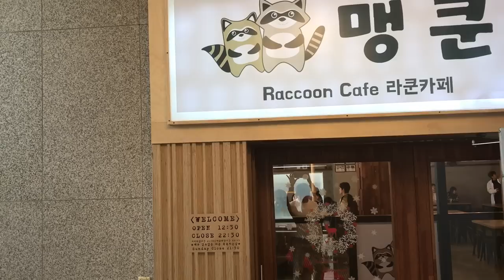That Raccoon Cafe In Seoul Everyone Is Hyped About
Inside a raccoon cafe at Hondae, Seoul.

*The entrance fee costs 6~7000 won which is about 5.29 US dollars, and buying drinks is optional. I recommend that you don't buy drinks unless you're extremely thirsty, because the guideline says that you should put your drinks up whenever you see a raccoon around your table. If you already bought one, make sure you put it onto somewhere high up.*

These adorable fat, fluffy raccoons run around making troubles literally every second.

With over 288 animal cafes in South Korea, there are some controversies over these industries becoming insanely popular since 2016. Wild mammals including raccoons need a minimum of few hundred㎢ for living space. Putting these animals inside some ㎡ cafes can be extremely stressful, animal professionals say. Plus, if these industries go bankrupt, the animals left behind are likely to end up in animal farms or shelters.

Nonetheless, if these cafes are kept clean with healthy animals, and visitors follow the guidelines with great care, it is definitely one of the best places to visit in Seoul, South Korea.

Don't forget to wear a hoodie with lot of pockets. Raccoons go CRAZY over digging pockets, pulling hoodie straps, and so on.

*Check outthe latest debate surrounding these animal cafes in South Korea.